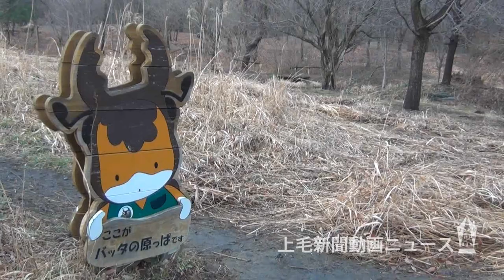カエルの卵 本格的な春を待つ ぐんま昆虫の森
アカガエルが産卵のピークを迎え、群馬県桐生市新里町の県立ぐんま昆虫の森の池や休耕田では、卵が本格的な春の訪れを待っている。

　園内にはニホンアカガエルとヤマアカガエルが生息する。同園の茶珍さんは「暖かい日が続き、例年より１カ月ほど早い１月中旬から卵があった。すでにオタマジャクシもいますよ」と話す。

　新型コロナウイルスへの対応で、２～26日に臨時休園する。